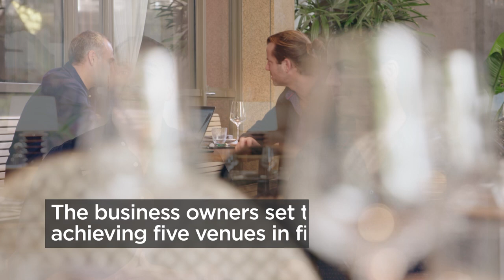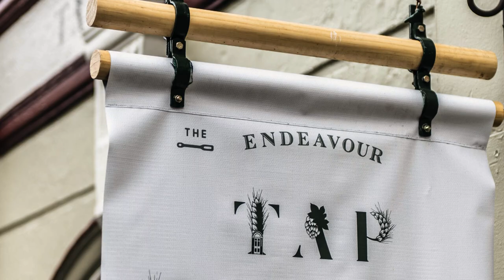Hamish Watts | Applejack Hospitality | Entrepreneur In The Spotlight